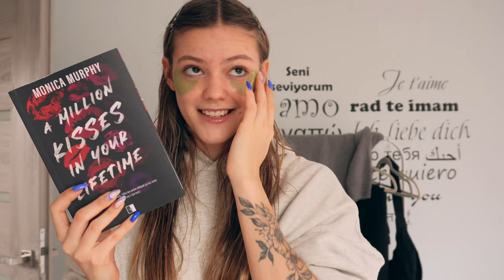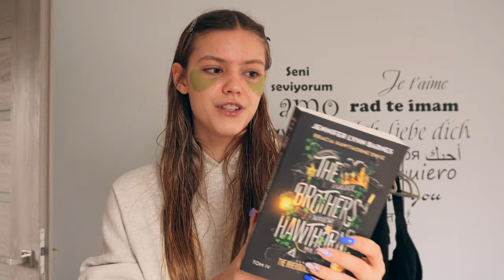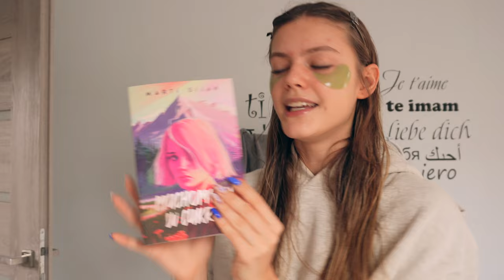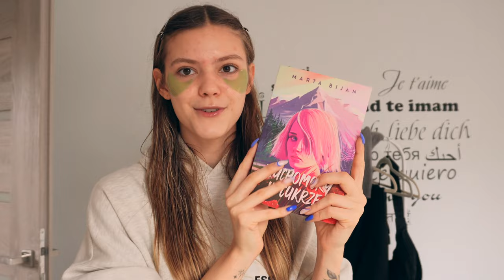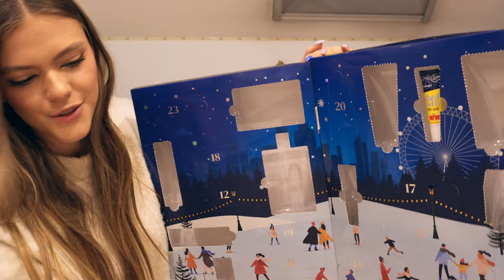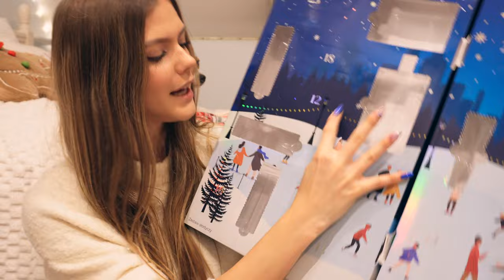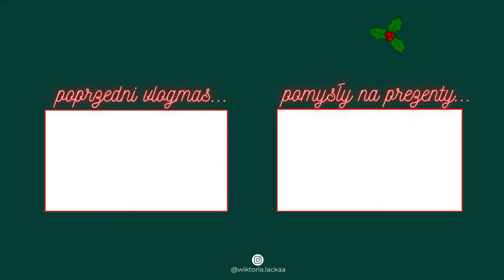DUŻO GADAMY & UBIERAMY CHOINKĘ! | VLOGMAS